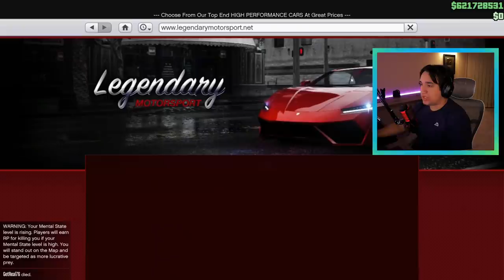OVO JE NAJLEPSI AUTO U GTA V ONLINE !!!